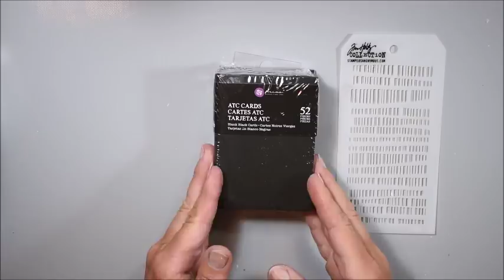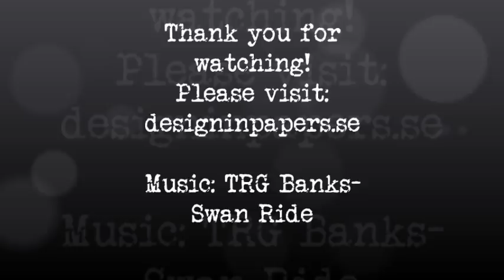Decorated ATC Box Acrylic Paint Prima Marketing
Hello!
Here you can see me alter one of Finnabairs ATC box.
Hope you will enjoy my video. This is a mixedmedia project for Design in Papers. A Swedish wholesale company for craft and scrapbooking supplies.

List of supplies:
Prima Silicone Mould - Keys
Prima Silicone Mould - Wing & Locket
Prima Altered Card Set - Black
Prima Re-Design Paper Clay Bucket
Prima Finnabair Art Basics Heavy Gesso 250ml - Black
Prima Finnabair Art Alchemy Acrylic Paint 50ml - Metallique Soft Satin
Prima Finnabair Art Alchemy Acrylic Paint 50ml - Emerald Green
Prima Finnabair Mechanicals Metal Embellishments 5/Pkg - Barn Stars
Prima Finnabair Mechanicals Metal Embellishments 33/Pkg - Mini Knobs
Prima Sunrise Sunset Mechanicals Metal Vintage Trinkets - Mini Roman Numerals
Prima Finnabair Art Basics 3D Gloss Gel 236ml - Transparent
Prima Finnabair Art Basics Soft Matte Gel 250ml - Transparent Matte
Prima Frank Garcia Memory Hardware Glass Pearls - 2
Prima Finnabair Art Alchemy Metallique Wax 20ml - Rich Copper
Prima Finnabair Art Extravagance Paper Paste 250ml
Tim Holtz Idea-ology Metal Adornments 6/Pkg - Arrows
Prima Finnabair Art Alchemy Metallique Wax 20ml - White Gold
Prima Finnabair Mechanicals Metal Embellishments 7/Pkg - Rustic Washers
Tim Holtz Mini Layered Stencil Set 3/Pkg - Set #34

**Social media**

Katja Joulak
Jaktstigen 18
76261 Rimbo
Sweden

TRG Banks- Swan Ride